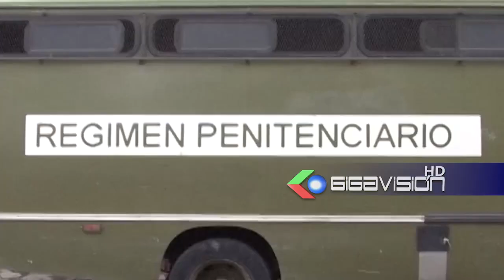Preso es asesinado tras una gresca al interior de la carcel de San Pedro, hay 3 implicados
Preso es asesinado tras una gresca al interior de la carcel de San Pedro, hay 3 implicados identificados.

El director nacional de régimen penitenciario informó que éste pasado fin de semana tras una gresca a en la cárcel de San Pedro de la paz 3 privados de libertad asesinaron a otro preso mediante apuñalamuento con arma blanca uno serie el autor material y los otros dos complices, la víctima guardaba detención por asesinato desde 2019 y la felcc investiga si el crimen fue casual por la pelea o fue planificado. Los autores enfrentan otro proceso.